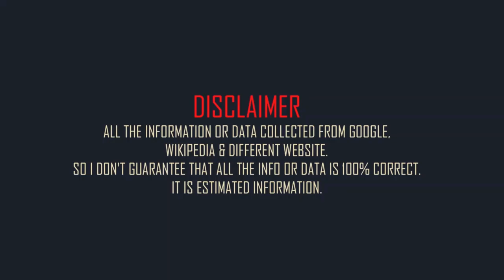Michael Pena family & Biography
American actor Michael Pena family and mini biography.
Full name: Michael Anthony Peña.
Born: 13 January 1976.
Born place: Chicago, Illinois, United States.
Occupation: actor.
Nationality: American.
Height: 5 feet 7in (approx).
Weight: 150 lbs (approx).
Western zodiac: Capricorn.
Age: 47 years (2023).
Father: Eleuterio Peña.
Mother: Nicolasa Peña.
sister: Elizabeth Maria Peña.
Spouse: Brie Shaffer (m. 2006).
Son: Roman Peña.